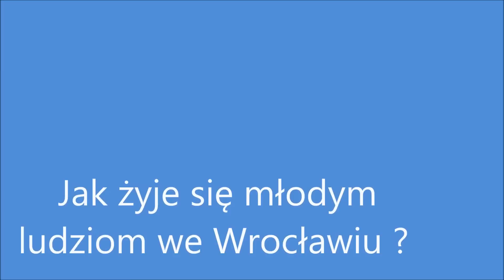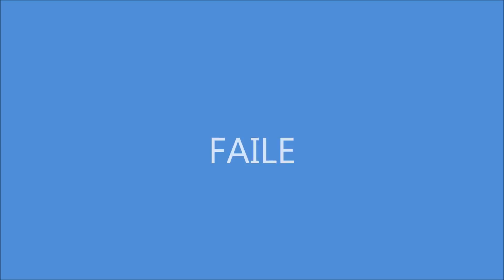Krawat pyta - Jak żyje się młodzieży ,we Wroclawiu ?Nasza sonda ,zapraszamy !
Siema tu DJ Krawata z TV Emi .
Dzisiaj zapytalem sie Wrocławian - ,, Jak żyje się we WrocQu w dzisiejszych czasach . Czy planujecie swoją przyszłość we Wro czy,myślicie nad wyjazdem ?''

Ja mieszkam na stałe w Preston w Lancashire od 10 lat prawie, w tym momencie i bardzo bylem ciekawy waszych opinii .
Dziękuje naszym ankietowanym za optymizm i za waszą chęc do rozmowy :) SZACUN & ŻółwiczeQ ! Yoo